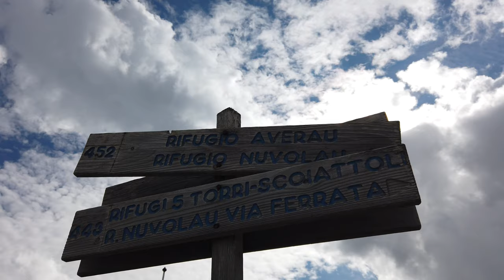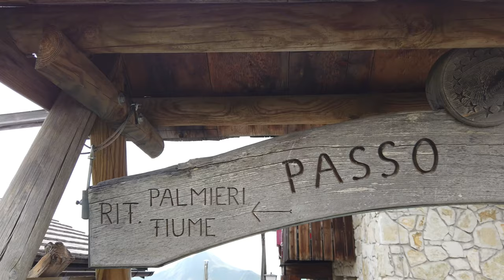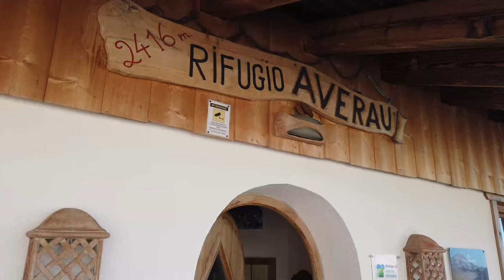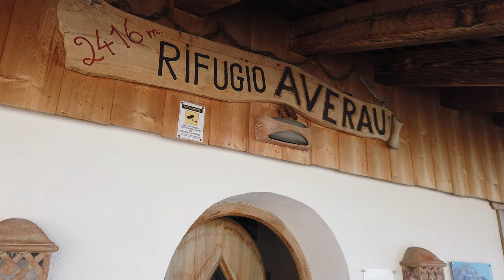Rifugio Nuvolau. Un sogno tra le nuvole.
Partire dal Passo Giau e risalire le Dolomiti fino al Rifugio Nuvolau.

Trekking spettacolare, dal tramonto all’Alba.

Paesaggi mozzafiato per una due giorni da favola